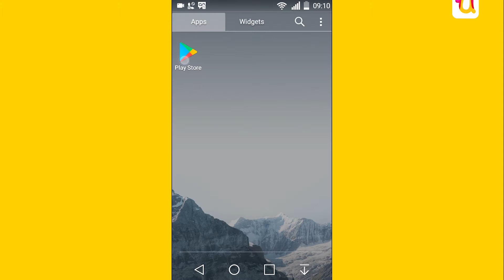Lifesum, Cara Sehat melalui Aplikasi Gawai Pintar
Sesuai dengan judulnya secara lengkap, Lifesum: Calorie Counter, Food & Nutrition Tracker adalah sebuah aplikasi yang bakal menghitung konsumsi harian sekaligus pengingat menyoal apa-apa saja yang sudah kalian makan.

Kalian bisa memilih tiga program yang ditawarkan oleh aplikasi ini. Yang pertama adalah menjadi lebih sehat, yang kedua adalah mengurangi berat badan, dan yang terakhir adalah menambah berat badan.

line: @jurnalapps